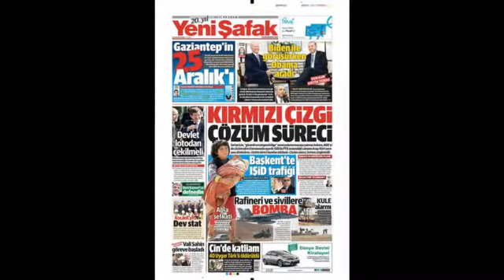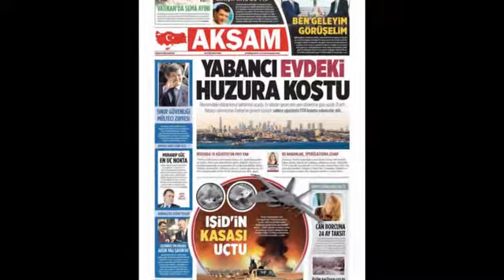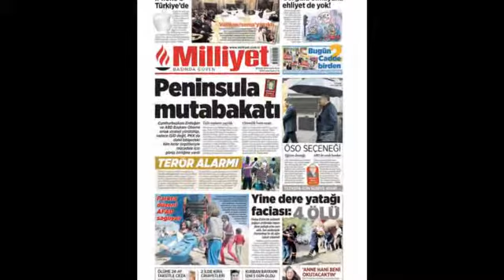Sesli Manşet 26 Eylül 2014